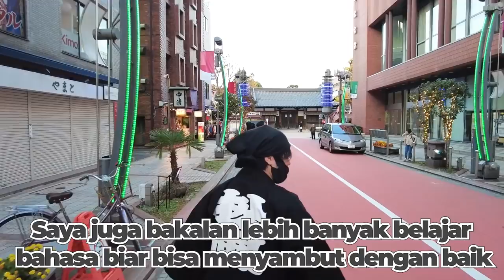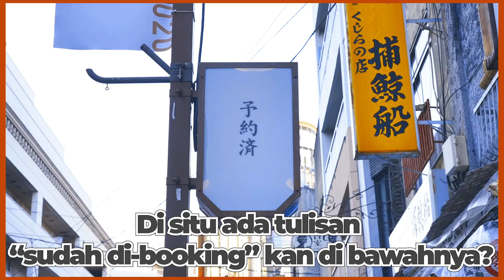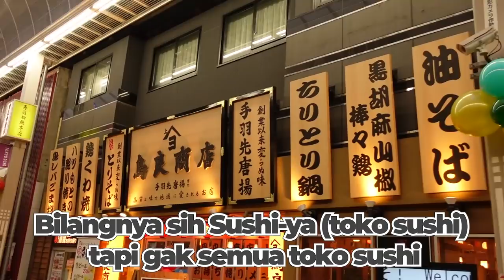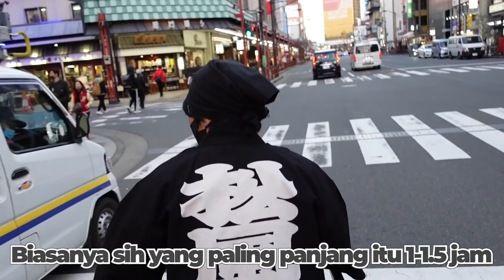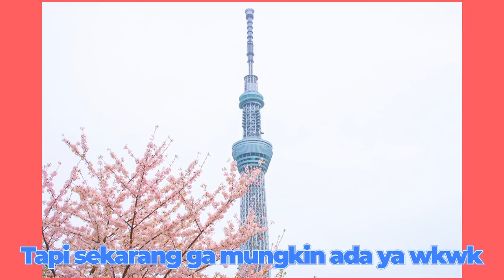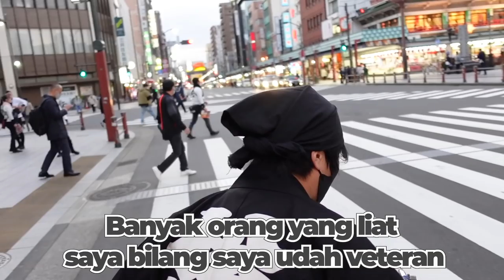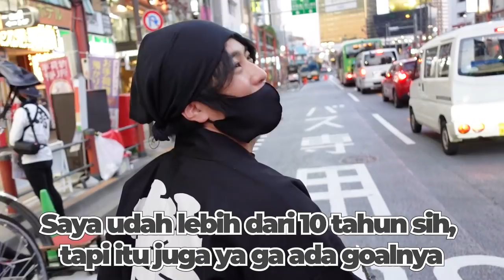COBA NAIK JINRIKISHA, BECAK ALA JEPANG, DI ASAKUSA!!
Halo!
Perkenalkan nama saya YOSUKE KISHI.
Saya penyanyi dan aktor di Jepang.
Saya tinggal di Tokyo.
Saya mulai belajar bahasa Indonesia, Karena saya ingin sekali menyanyi di Indonesia dan menjadi “superstar”.
Saya sedikit saja  bisa berbicara bahasa Indonesia,tapi tolong support banyak saya!
Saya pemeran kyuuranger. Yang menjadi SASORI ORANGE.